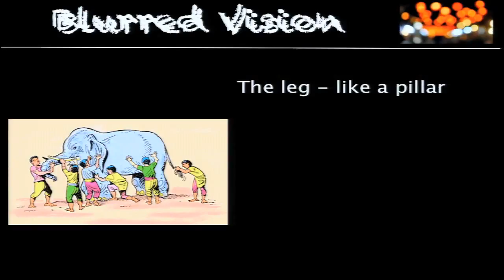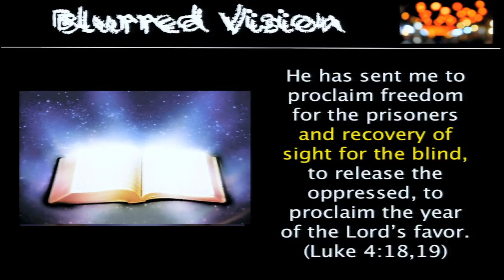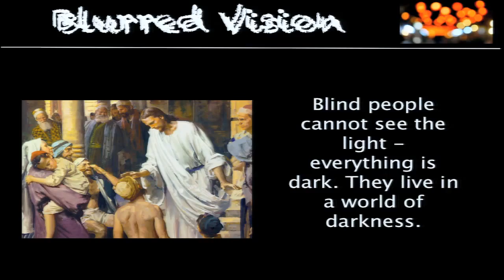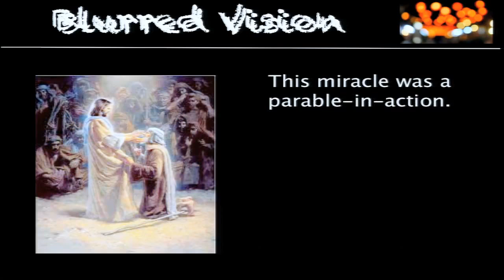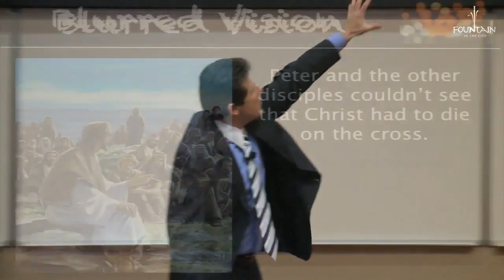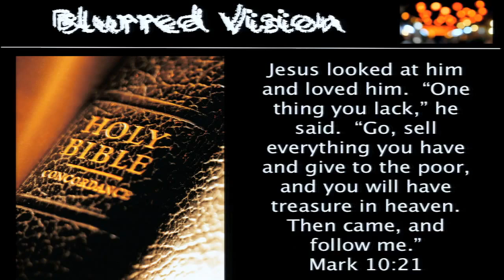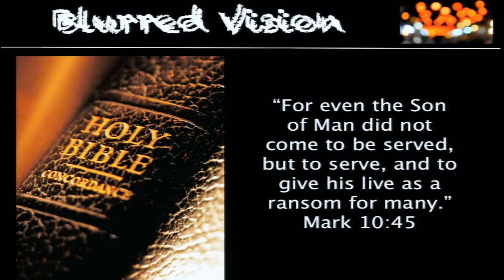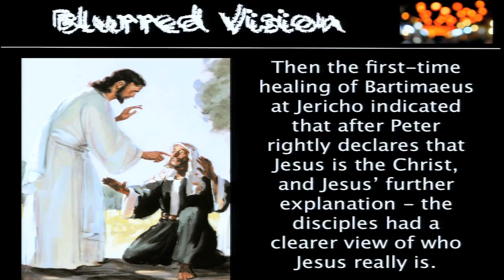Blur Vision by Pr. Gary Kent (22 August 2015)